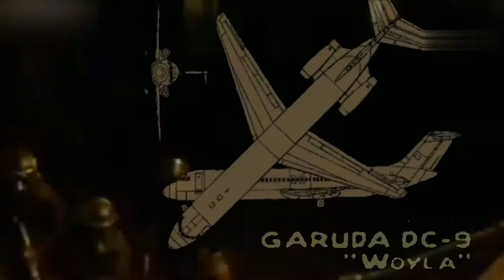sejarah pembajakan pesawat garuda indonesia tahun 1981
sejarah pembajakan pesawat garuda indonesia tahun 1981 dilakukan oleh teroris yang dipimpin Imran bin Muhammad Zein, dan mengidentifikasi diri sebagai anggota kelompok ekstremis "Komando Jihad".